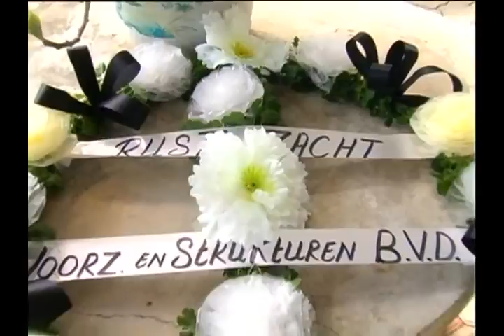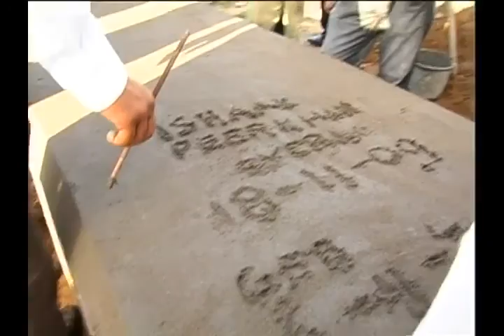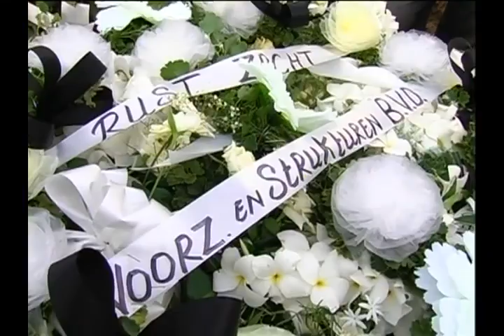Begravenis H. Ishaak Peerkhan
GESLOTEN ZIJN HAAR LIEVE OGEN
SLUIT ZE NU VOOR ALTIJD
HAAR LEVEN IS NU AFGESLOTEN
ZIJ GING HEEN
HET WAS HAAR TIJD

RUST ZACHT DADIE,. We MIssen U!!!